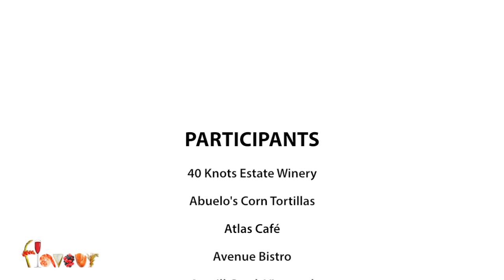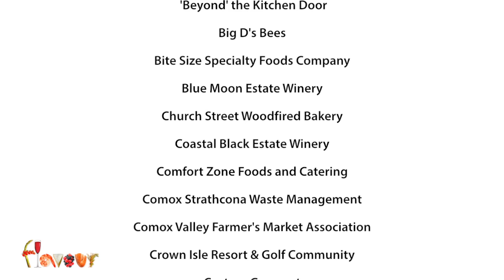Flavour: The North Island's Gourmet Picnic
On September 23, 2012, the North Island College Foundation, together with host-sponsor Coastal Black Estate Winery and with the support of the North Island's Chefs Association, presented the first annual Flavour culinary festival, an event designed to highlight the tastes of the island.